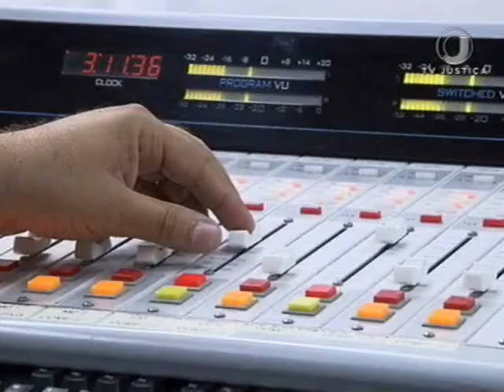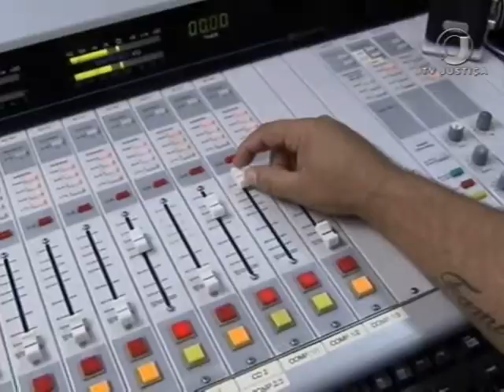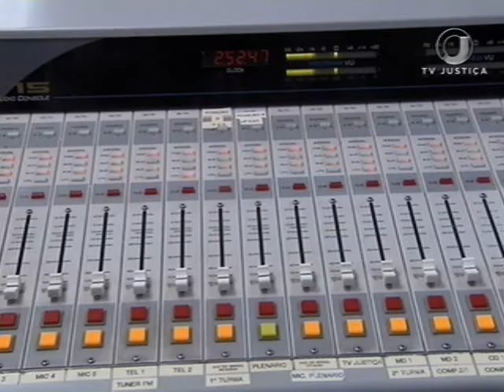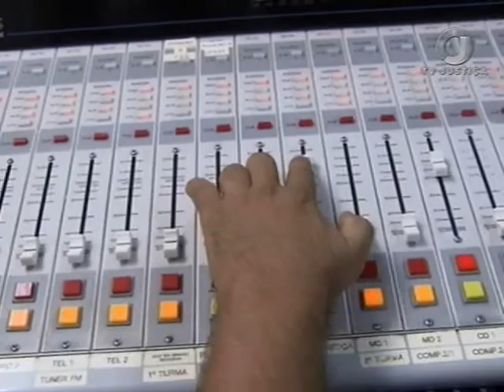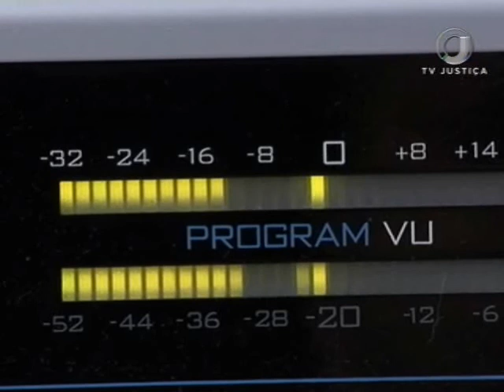Aniversário Rádio (05/05/17)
A Rádio Justiça faz aniversário nesta sexta-feira. São 13 anos de história, com a cobertura de grandes julgamentos, informação, música e prestação de serviço ao cidadão brasileiro.